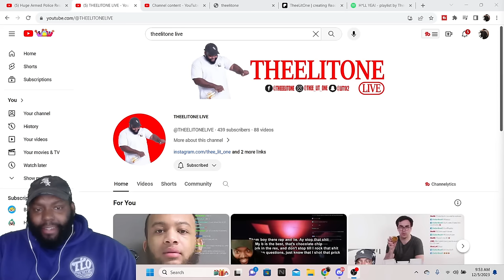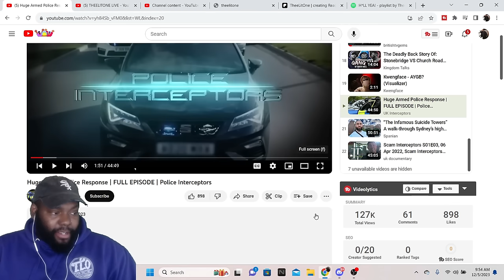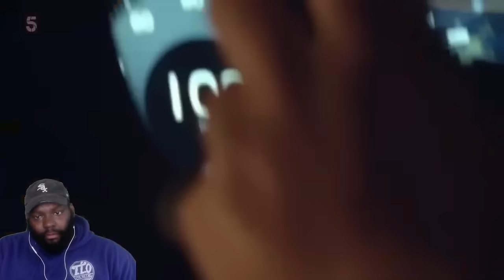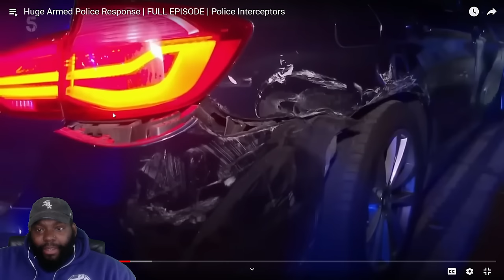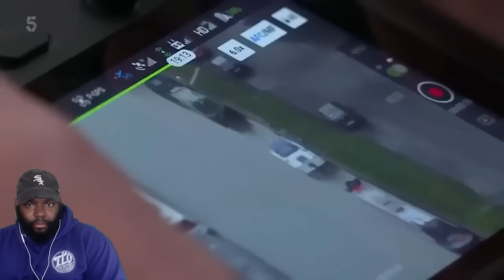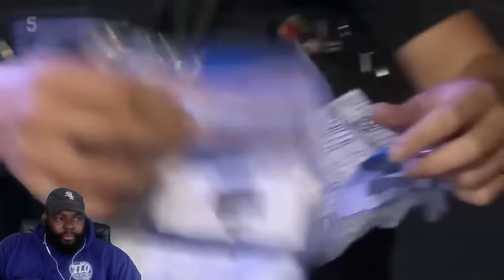CHICAGO DUDES REACTION TO Huge Armed Police Response | FULL EPISODE | Police Interceptors